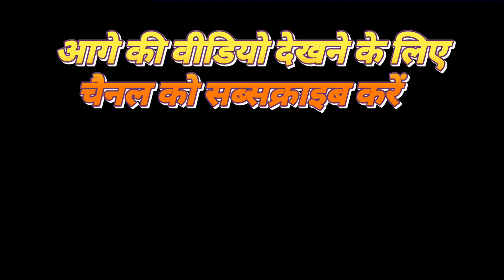grand snow excavator simulation game and enjoy city construction game - ANDROID GAMEPLAY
Welcome into the new snow excavator games 2021 in excavator driving games category where you will try now to drive snow excavator and where you will have to become a Real Heavy Excavator Simulator: Snow Crane Games driver in excavator simulator games. Due to intense snowfall in the hilly areas of this snow simulator games those areas roads become very slippery and it's difficult for hilly areas people to stand there so your duty in this Real Heavy Excavator Simulator: Snow Crane Games are to clear snow and construct a bridge to connect two valleys in snow excavator games . This snow crane games are different from other snow crane games & from other excavator driving games. This Real Heavy Excavator Simulator: Snow Crane Games will polish and will test your engineering skills and it will improve your driving skills in snow simulator games. Be careful while driving in offroad games because driving heavy machinery on hilly roads in Real Heavy Excavator Simulator: Snow Crane Games is not an easy task so you need to be very careful in this snow excavator games.

Thank you guys Watching - Royal Games7